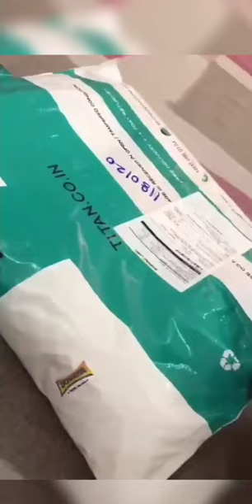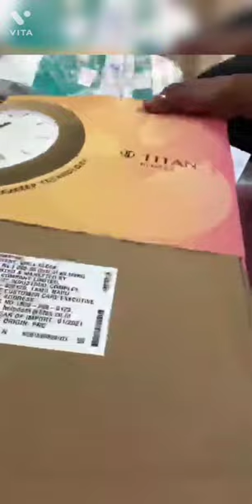Contemporary Grey Sleek Wall Clock with Silent Sweep Technology - 29.5 cm x 29.5 cm Clock Unboxing